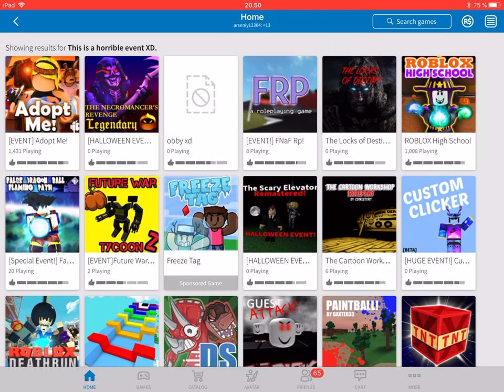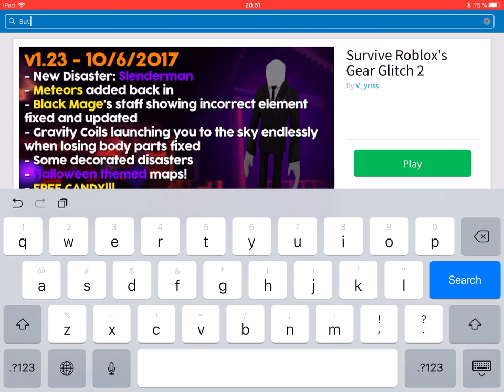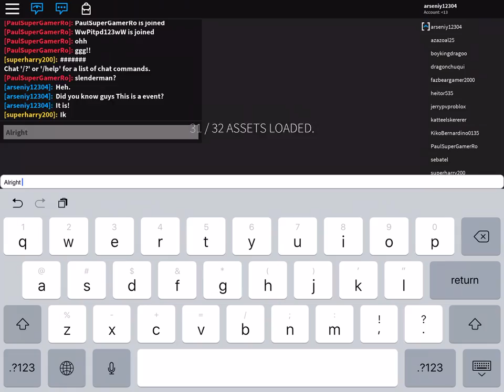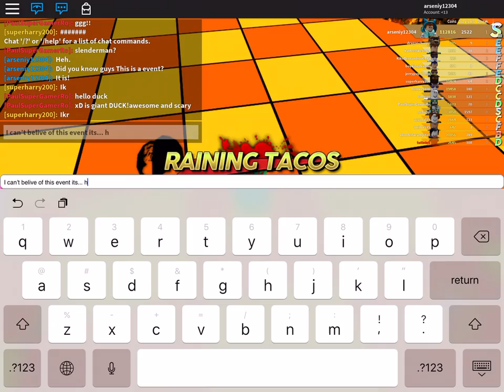The Event of The gear glitch SD2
The event is out